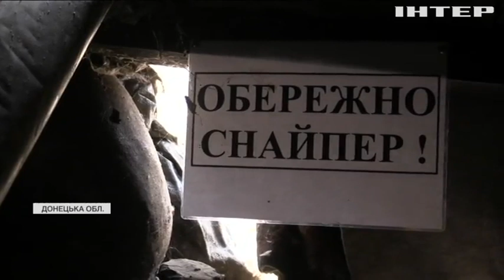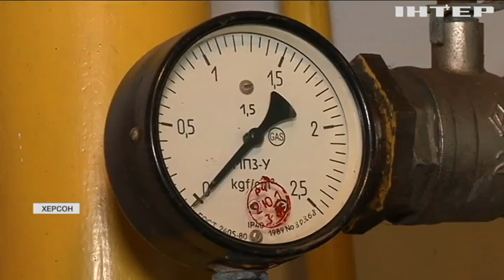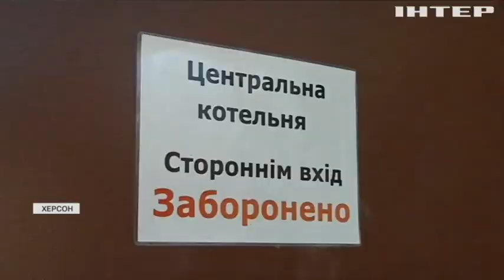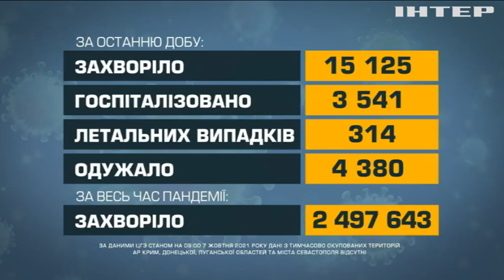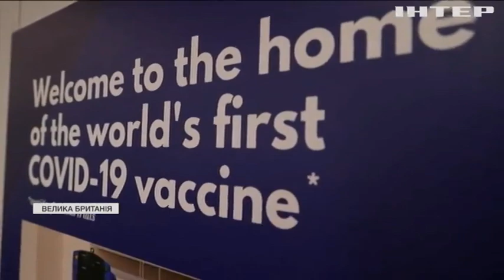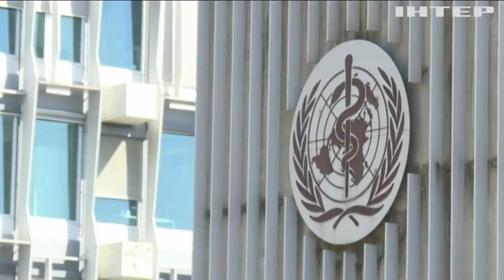Новости 08:00, выпуск за 8 октября 2021 года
Дивіться у випуску: Бустерне щеплення: кому, коли і навіщо робити додаткову ін'єкцію? На Донбасі ворог обстріляв позиції Збройних сил із кулеметів. В Херсонській лікарні мерзнуть немовлята: вимкнули опалення та гарячу воду.